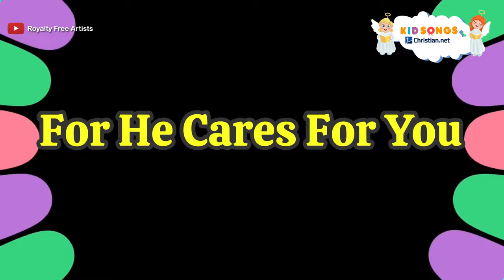Cast Your Burdens Unto Jesus | Christian Songs For Kids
Song Title: Cast Your Burdens Unto Jesus

Cast your burdens unto Jesus, for He cares for you.

Higher higher, higher higher higher higher, higher higher,
Lift Jesus higher.

Lower lower, lower lower lower lower, lower lower,
Stomp Satan lower.